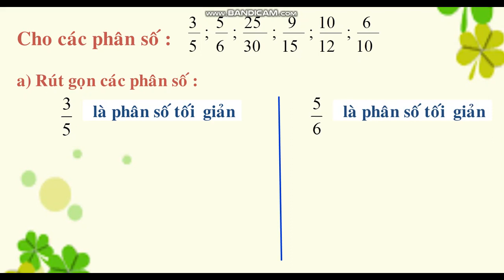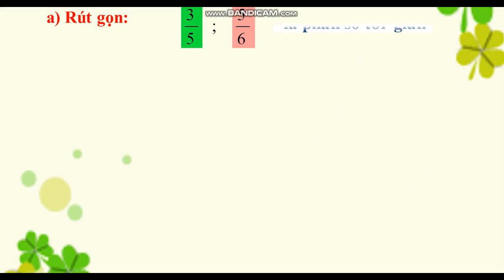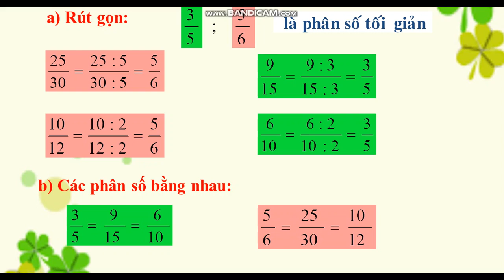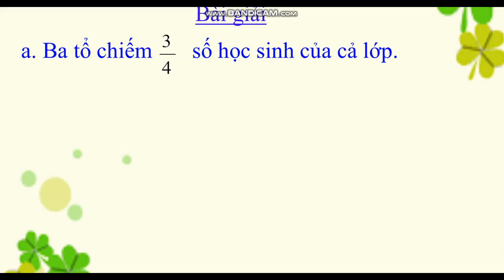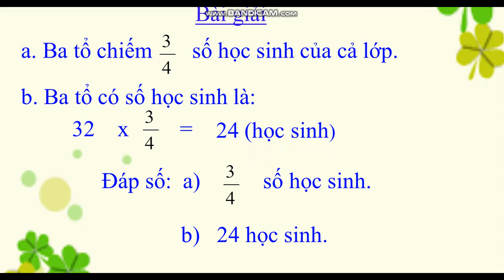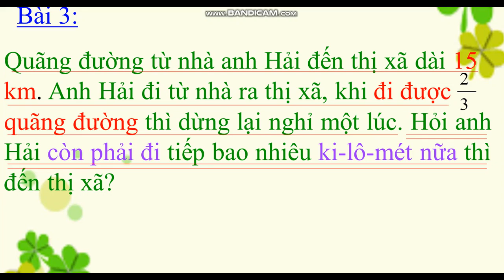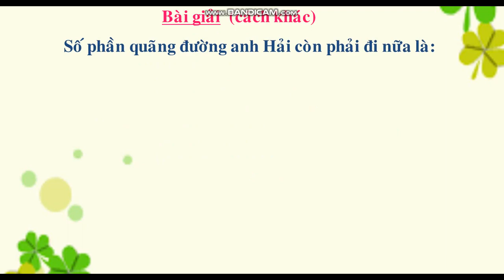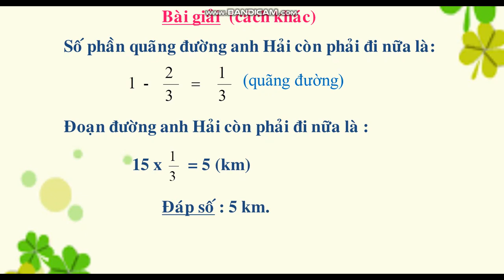Tuần 26: Ngày 22/4 TOÁN LỚP 4 BÀI: LUYỆN TẬP CHUNG TRANG 139